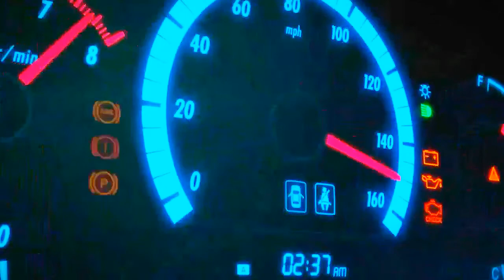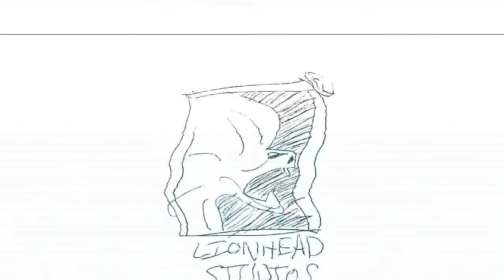He Got Gay (HD) (35mm) (VistaVision) (1.85:1)